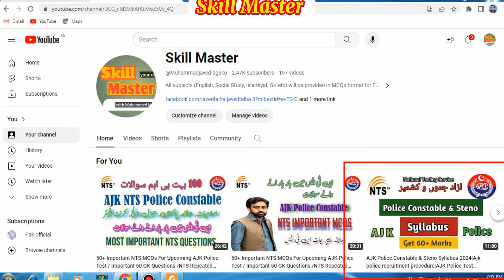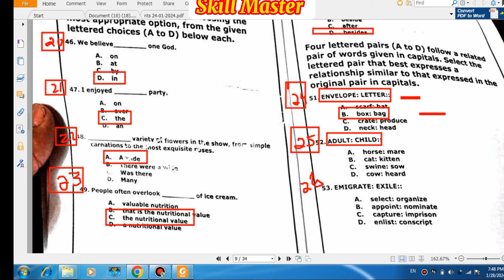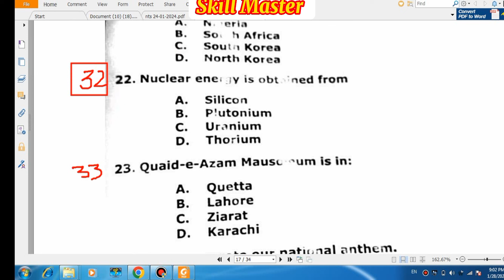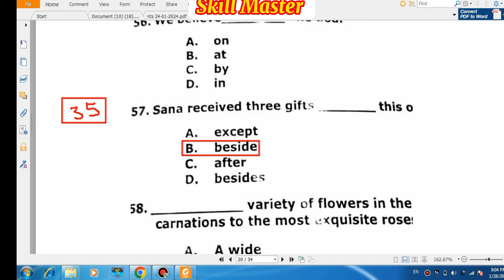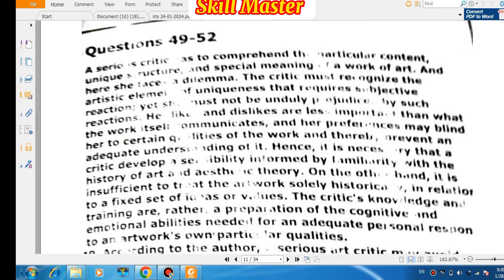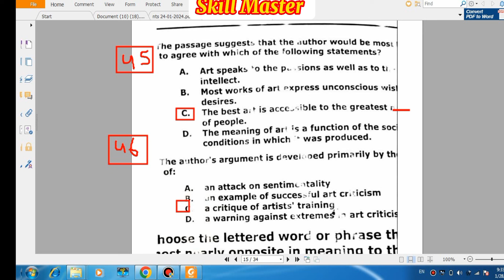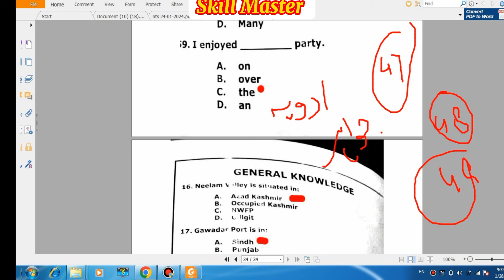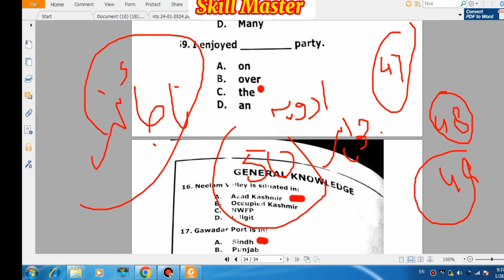Today AJK Police Constable NTS Paper held on 28-01-2024/Orignal Solved Paper /Answer Keys NTS Paper